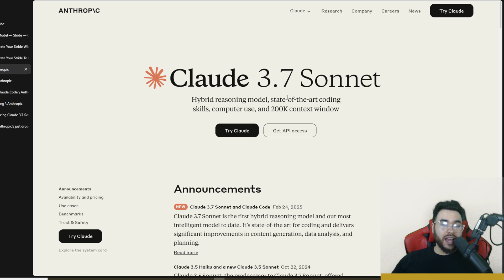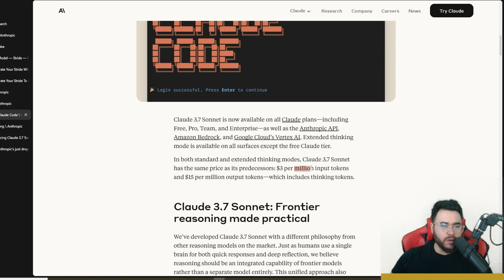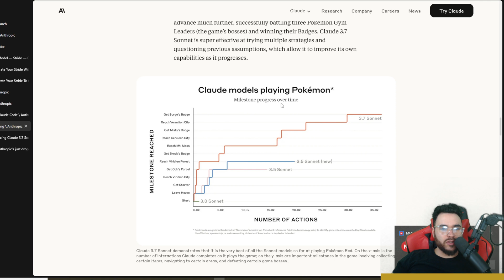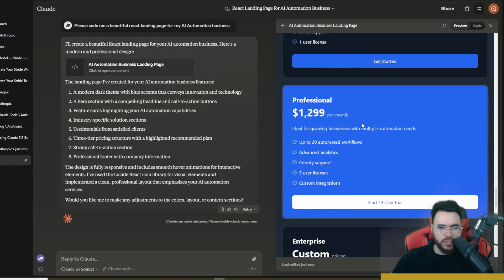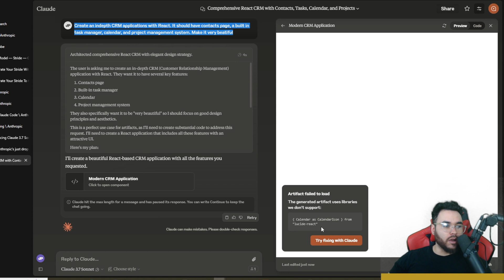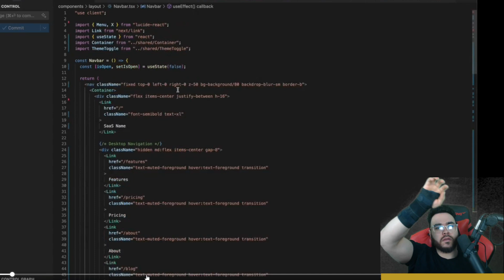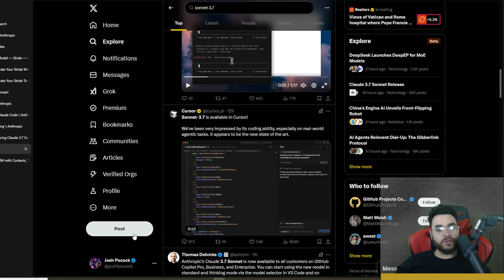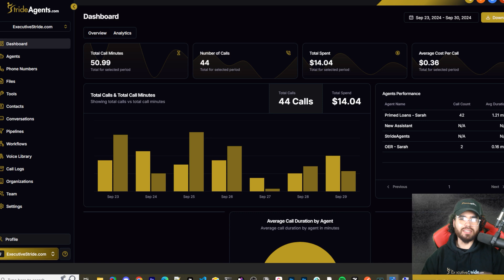NEW Claude Sonnet 3.7 Beats ALL Models!🤖 OpenAI, Grok 3, Gemini 2.0 Pro - Best Coding AI Agent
🤖 FREE STRIDE AI COMMUNITY!

🐱 Github Repo!

📄 79 n8n Agent Page Document!

⌛ Timestamps
00:00 - Introduction to Claude Sonnet 3.7 Release
00:32 - Key Features: Hybrid Reasoning Mode & Claude Code
02:00 - Pricing & Benchmark Performance of Sonnet 3.7
04:50 - Generating a React Landing Page with Sonnet 3.7
06:42 - Building a CRM Application with Extended Thinking Mode
08:29 - Reviewing the Generated CRM Dashboard & Features
09:25 - One-Prompt AI Code Generation Examples